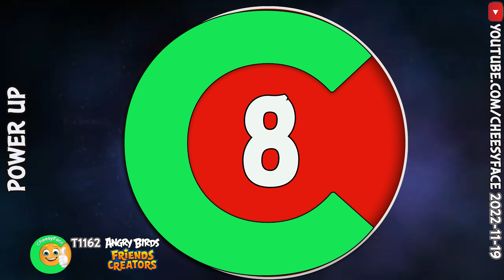Angry Birds Friends Tournament 1162 All Levels Power UP Walkthrough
In this Angry Birds Friends Tournament 1062  Gameplay, we take on the pigs with our birds in an all out battle for bird dominance! Can you help us claim victory?

This Angry Birds Friends Tournament 1060 Live Gameplay is part of our 19-11-22 Daily Power Up.
Angry Birds Friends Tournament 1060 Live GamePlay POWER UP